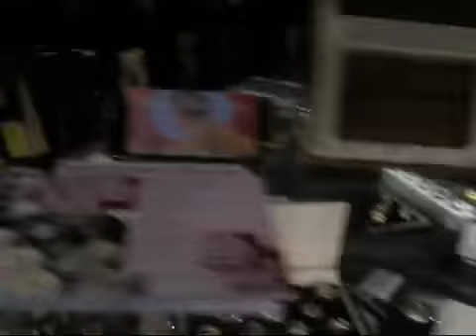Vintage Fashion Expo_6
At the Santa Monica Civic Auditorium